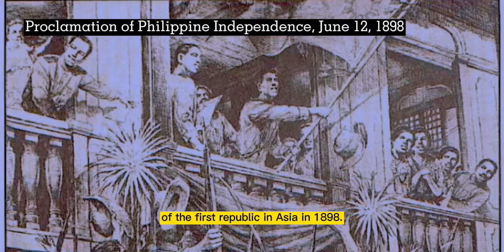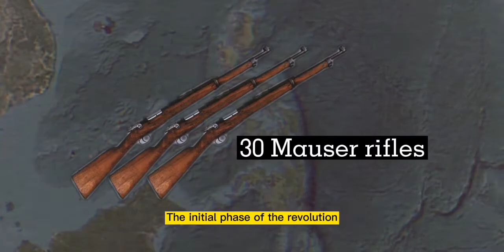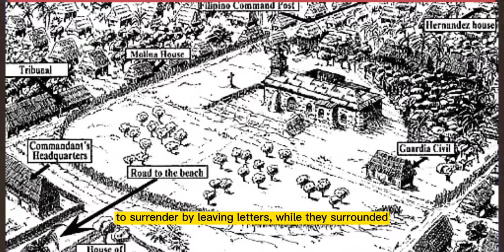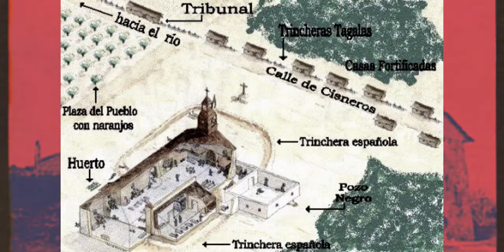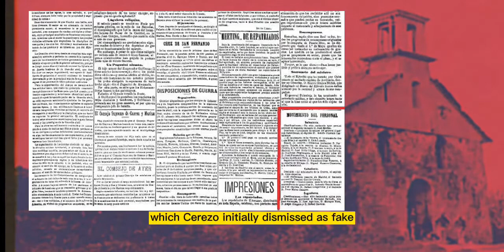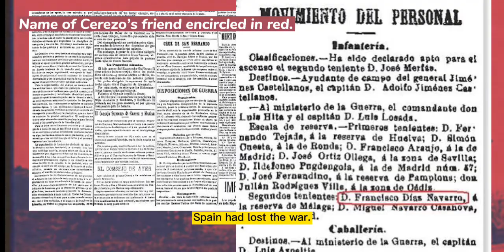337 Days in Baler: The Last Spanish Holdout in the Philippines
In today’s video, we will be talking about the 54 Spanish soldiers who fought the Filipino revolutionary forces for 337 days while making a church serve as their fort in Baler during the Philippine revolution.

Write down in the comment section what you think about this video and any suggestions will be appreciated.

Maraming Salamat!

This content is used for purposes such as Education, News report, interpretation etc.